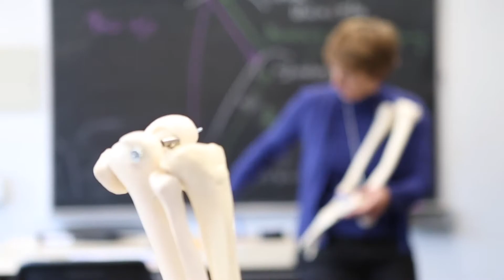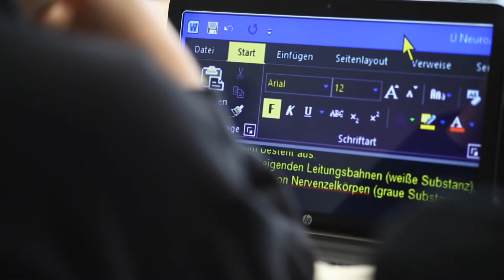Berufsförderungswerk Mainz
Auftraggeber: Berufsförderungswerk Mainz gemeinnützige GmbH

Produktionszeitraum: 2018